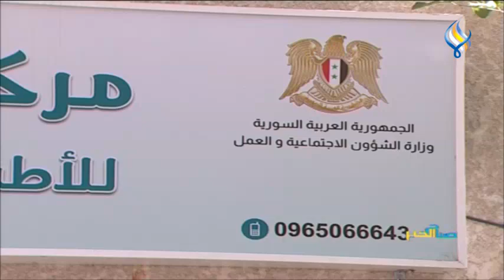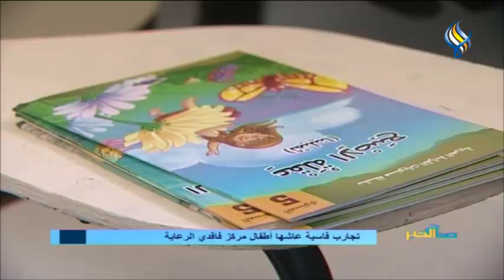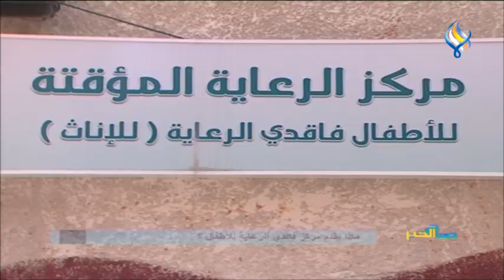مركز فاقدي الرعاية: يد ممدوة للأطفال بمواجهة الظروف